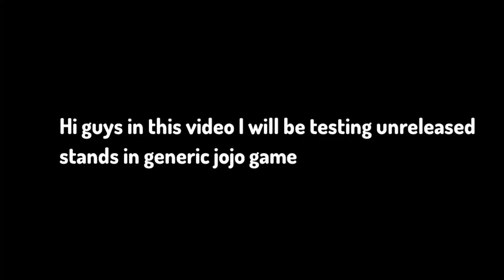TESTING UNRELEASED/WIP STANDS IN GENERIC JOJO GAME | ROBLOX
Discord IGN:Axcceptism#5858
Screen Recorder:OBS Studio
Video Editor:ClipChamp
Track: Demon Slayer Opening Remix (No Copyrights) Gurenge By Lisa :notes: Anime Remix,Anime Music :notes: [NCFS UPDATE]